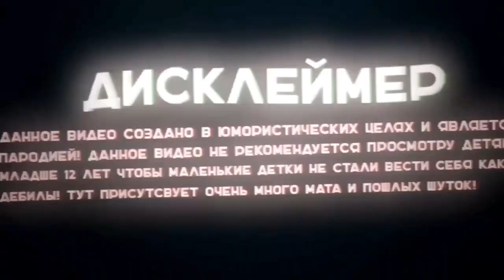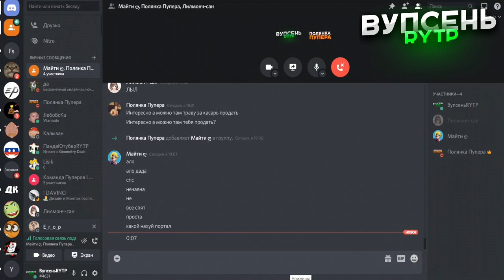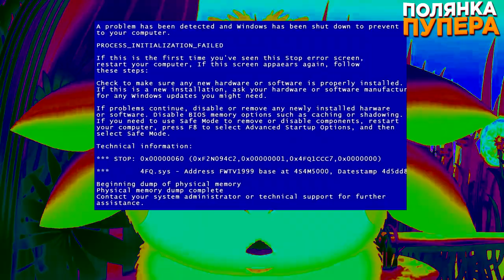ЛУНТИК СРУНТИК #3 | RYTP COLLAB + ОЗВУЧКА ПОЛЯНКИ И ВУПСЕНЯ